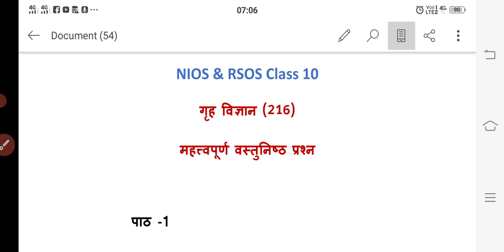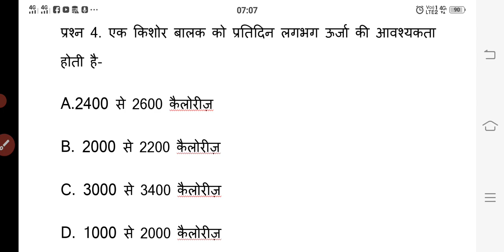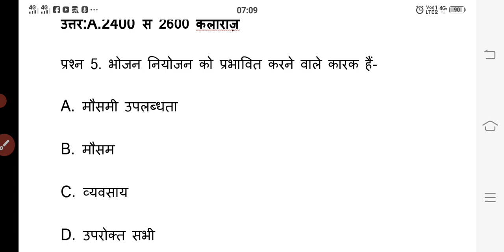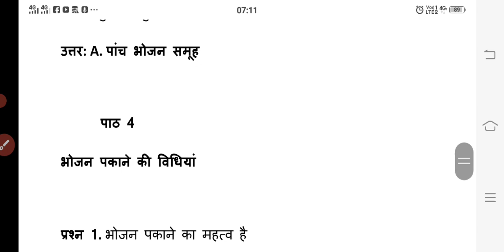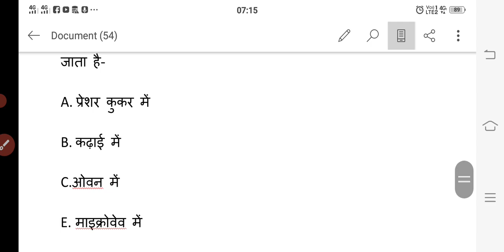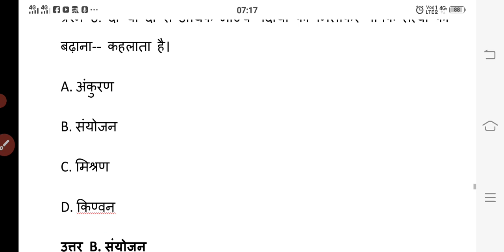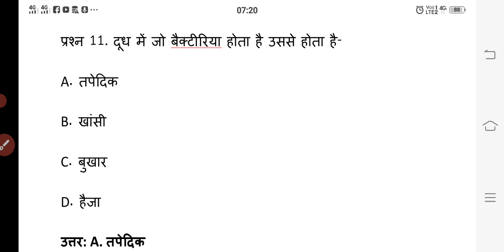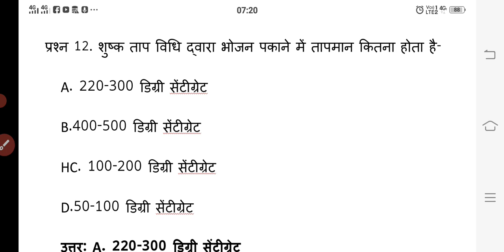NIOS & RSOS Class-10| Home Science (216) | Importent MCQ| महत्वपूर्ण वस्तुनिष्ठ प्रश्नोत्तर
Home_Science_Class-10#Chapter-3
Home_Science_Class-10#Chapter-4
यह NIOS or RSOS के विद्यार्थियों के लिए उपयोगी है।

धन्यवाद।